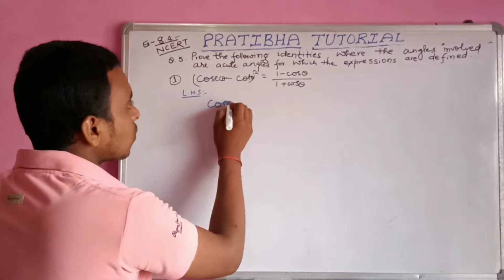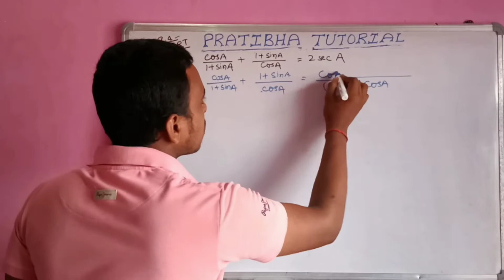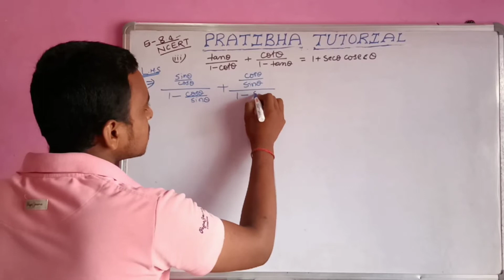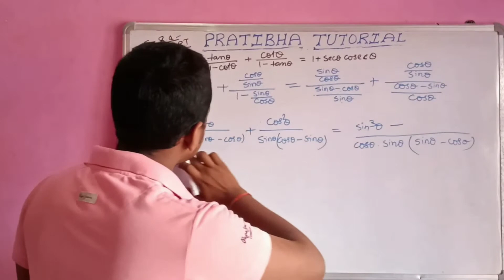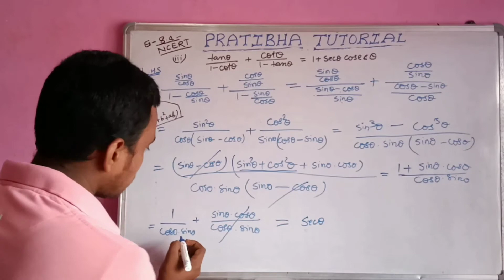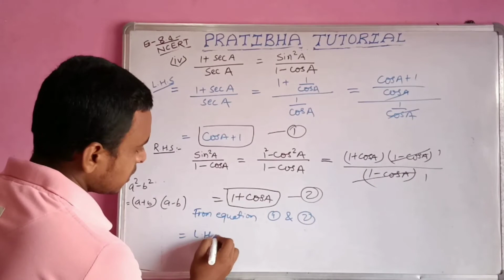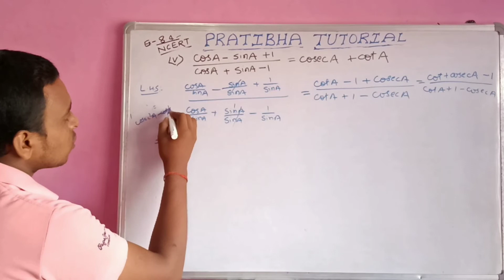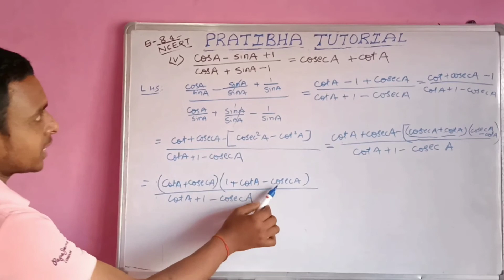exercise 8.4 Class 10 maths NCERT in Hindi|| Chapter 8 Trigonometry, P-2 #09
Hello Friends
स्वागत है आप लोगो का अपना YouTube Channel PratibhaTutorial में।

quotient relations in trigonometry ||square relations in trigonometry

👉👉 Here You Will Get The Quality Knowledge About The Different  Topics 👈👈

This will be helpful to score good marks in your Examination.

👉👉  This topic is based on NCERT Class 10  Trigonometry👈👈

Hello dosto le k aaya hu app ke lia  ek aur latest episode aur aaj hum baat karenge 👉👉NCERT Maths, Class 10 trigonometry ||
trigonometry class 10 in hindi basic,  trigonometry class 10, trigonometry class 10th, trigonometry class 10 in hindi, trigonometry class 10 in hindi formula, trigonometry class 10 in hindi formula, NCERT Class 10 Math, NCERT Maths, ke bare me.

.x. x. x. x. x. x. x.
अगर आपने अभी तक चैनल को नहीं किया है तो चैनल को Subscribe कर दीजिए और साथ में Bell🔔🔔 आइकन को दबा कर All notifications को On कीजिए ताकि अग्ला वीडियो का नोटिफिकेशन सबसे पहले आपको मिले ।।

  प्यारे दोस्तो वीडियो कों  Like कीजिए और Comment  कर के हमें बताइए आपको कैसा लगा ।।

और अपने दोस्तो को  भी share कीजिए ।

 अगर आपको कोई भी सवाल पूछना है तो कमेंट कीजिए हम आपको जरूर जवाब देंगे।

                (PratibhaTutorial)